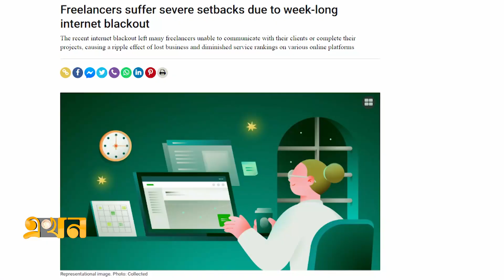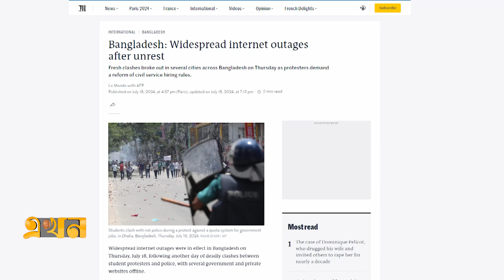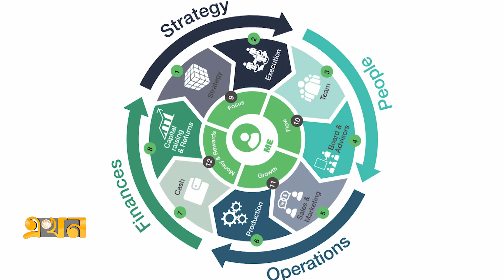অন্তর্বর্তীকালীন সরকারের কাছে কি চাইছে অনলাইন খাত সংশ্লিষ্টরা? | Online Business | Technology News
Our Office Address:
EKHON TV
City Park Lane
19, Hatkhola Road, Wari
Dhaka-1203
Bangladesh